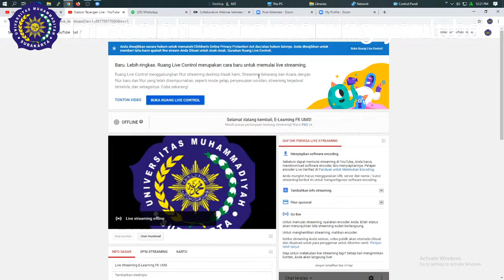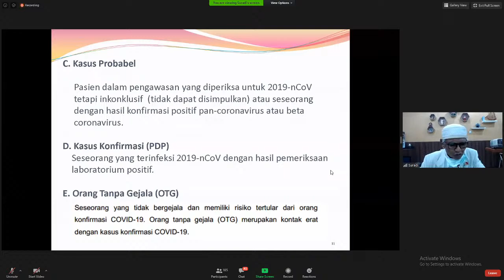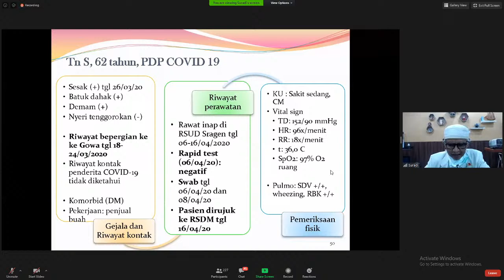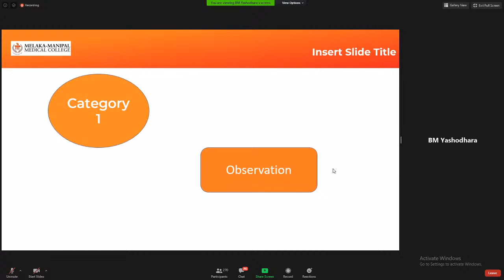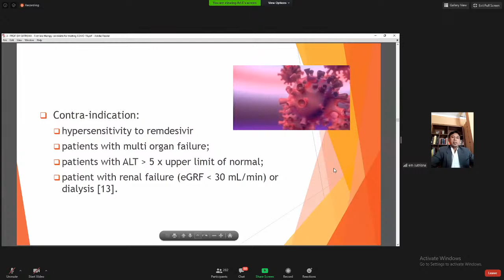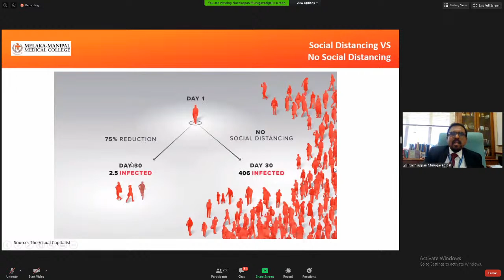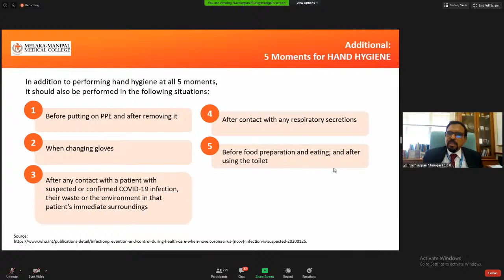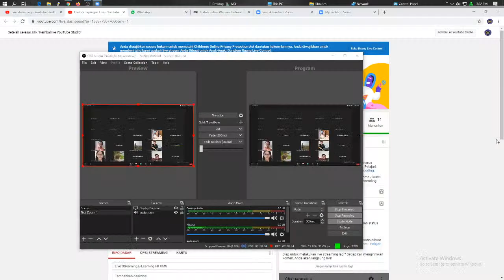Live - Collaborative Webinar FK UMS Indonesia and MMMC Malaysia